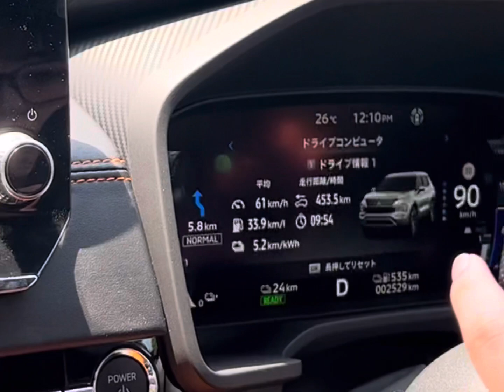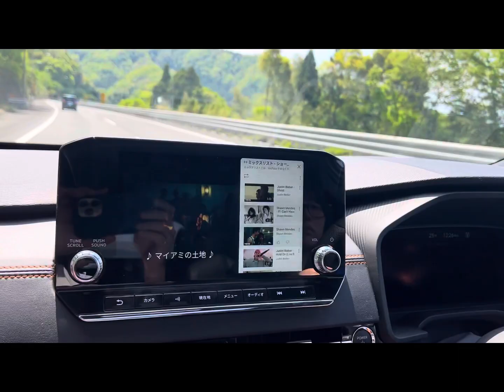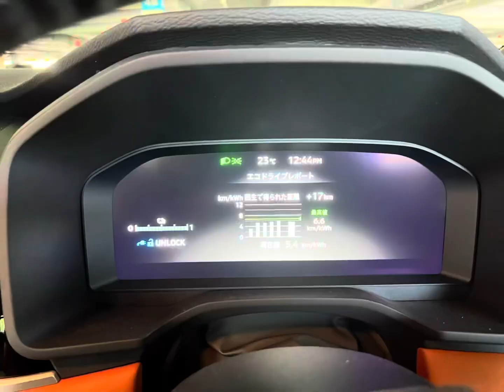新型アウトランダーphev どこまでEV走行出来るか？第二弾 前回は68km 東京→御殿場アウトレット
前回は冬場で平均気温が寒い状況
今回は最高気温23度の涼しい天気